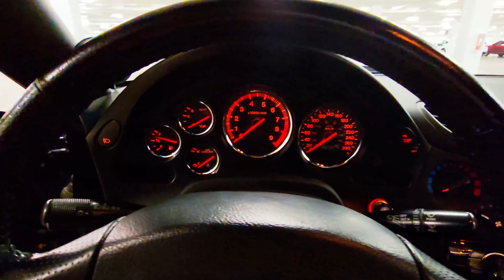JP LHD RX7 R1 - Initial D Inspired - Stock with Twin Turbo BLOW OFF SOUND - Daja-Vu Gas Gas Gas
Welcome to our new Car Series! We have always loved cars since we were kids, we created this series to educate ourselves and the world more about cars. In this video, we visit a friend to film his story behind owning a 1993 Mazda RX 7 R1. It was amazing to see his initial D manga collection and to film his beautiful black RX 7. Watch the video to hear the twin-turbo spooling and blow-off value release!

We made this video in a new video editing program, we are still learning the tricks to this program. We hope you enjoy and like our video!

00:00 - Intro
00:27 - RX7 Specs
00:45 - Engine Specs
01:33 - Turbo Specs
01:40 - Blow Off Sound
01:51 - Initial D Inspiration
02:52 - Tunnel Blowoff Sound
03:13 - Circle K Stop

We live in Canada and are traveling in our Van to explore hidden gems around the country. By sharing our videos we hope that our viewers get to visit these places. We provide information that is useful and insightful for your next visit! Let us know the content you would like to see in the comment section below!

Credits
Music from Uppbeat (free for Creators!):

rx7 initial d mazda jdm cars lhd left hand drive japan imports race manga anime collection collector lhdrx7 jdm imports initial d fans rx7club rx7nation